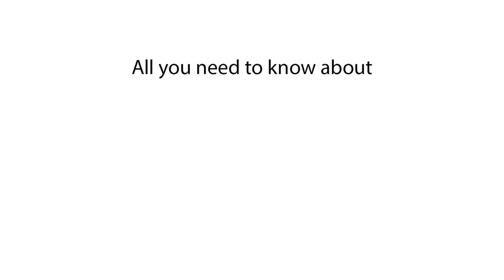How long does it take to charge Chevrolet Equinox EV? Charging speed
We explore the charging time for the Chevrolet Equinox EV and its charging speed. Learn how much time is needed to fully charge the Chevrolet Equinox EV and get insights into its charging capabilities.

We discuss the charging time of the Chevrolet Equinox EV, focusing on how long it takes to fully charge. You'll find out the charging speed of Chevrolet Equinox EV and the time required for a complete charge. Get the details on how long to charge the Chevrolet Equinox EV and the total charging time needed.

How long to charge Chevrolet Equinox EV?
How long does Chevrolet Equinox EV take to charge?
Chevrolet Equinox EV charge duration